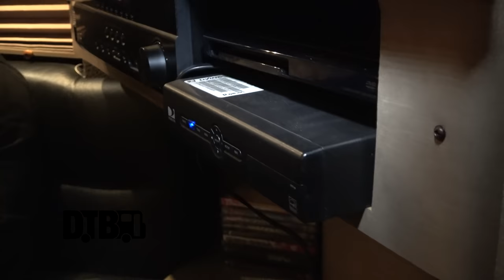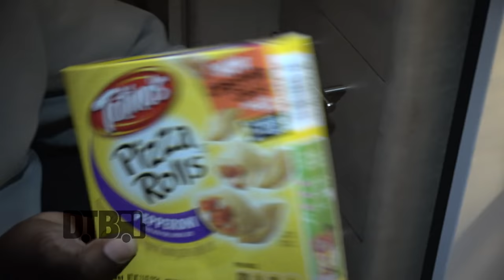Hopsin - BUS INVADERS Ep. 1073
On this episode of DTB’s “Bus Invaders”, we take you inside the touring vehicle of the hip-hop artist, Hopsin, while on the "Savageville Tour". Hopsin is best known for his songs “Sag My Pants” and “Ill Mind of Hopsin 5”.

Information about this video:
Location - Concord Music Hall in Chicago, IL